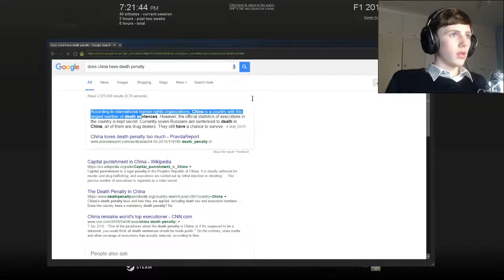BECOMING A FORMULA 1 DRIVER! (F1 2013) Saturday Special pt.25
Hey guys and welcome back to another Saturday Special, today I become a Formula 1 Driver - or at least a prison inmate. Hope you guys enjoy, if you did be sure to leave a like :D

Links;

What is F1 2013?

F1 2013 is a video game developed by Codemasters based on the 2013 Formula One season. It is the fifth Formula One game developed by the Codemasters studios after the company renewed its license to develop the official games of the series. It uses the EGO Engine.

What is Formula 1?

Formula One is a type of motorsport. Teams compete in a series of Grand Prix races, held in different countries around the world. Some of the most popular races are held in Monaco, Japan, Italy and Britain. The cars are very fast, reaching speeds of up to 350 kilometers per hour. The championship has been won many times by different teams like McLaren, Ferrari and Williams. Teams can consist of as many as 600 people, who all come together every race weekend, and using each of their individual expertise try to obtain the best result - a victory.